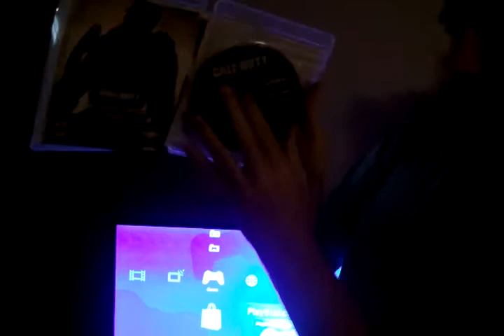Call of Duty advanced warfare unboxing